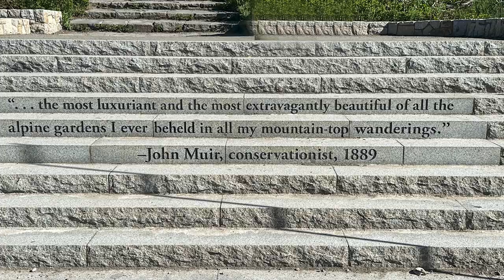Mt. Rainier Climb July 17-19 2023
Mount Rainier, also known as Tahoma, is a large active stratovolcano in the Cascade Range of the Pacific Northwest in the United States. The mountain is located in Mount Rainier National Park about 59 miles south-southeast of Seattle